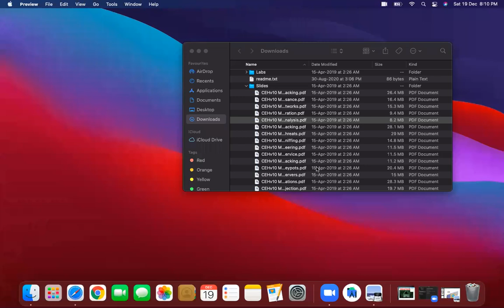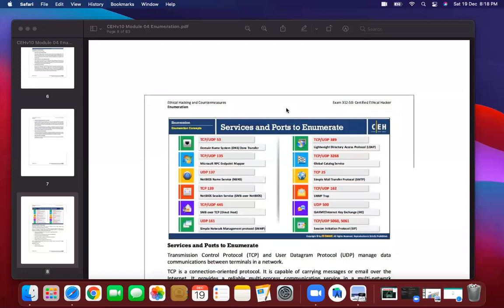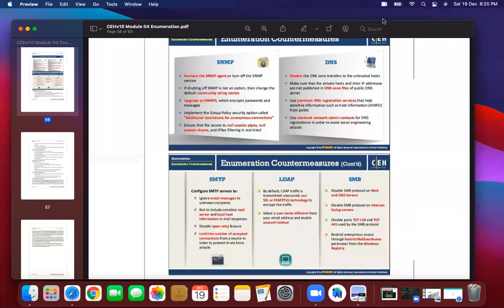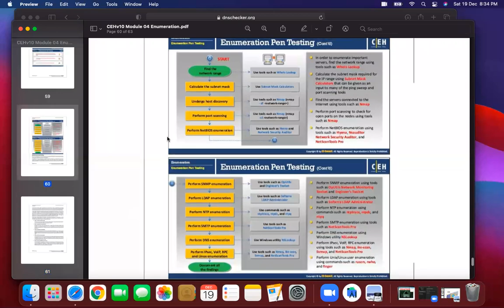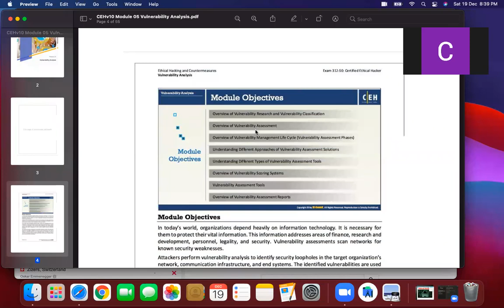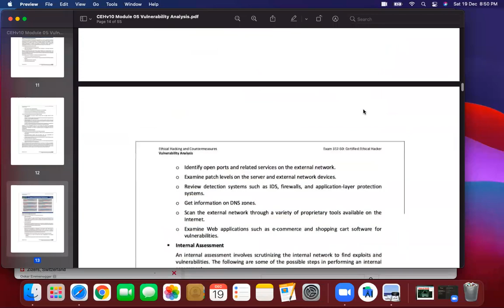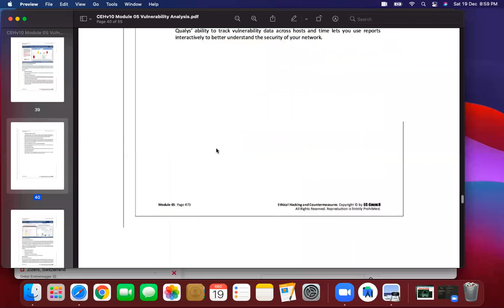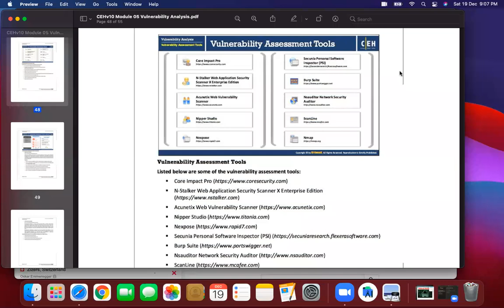Ethical Hacking With Premanand M Ghag _ Class 8